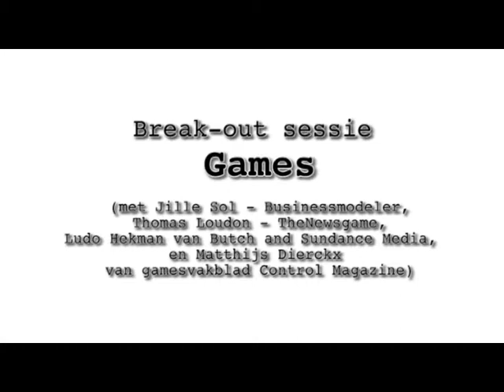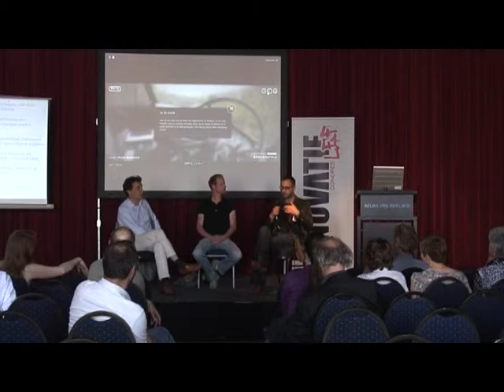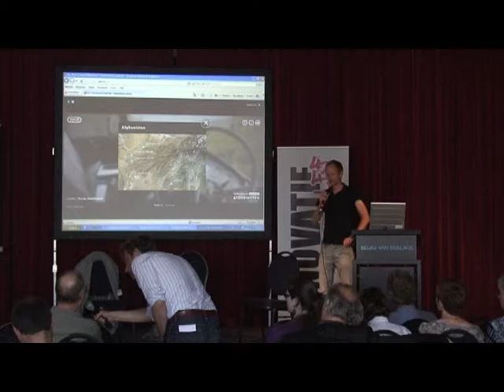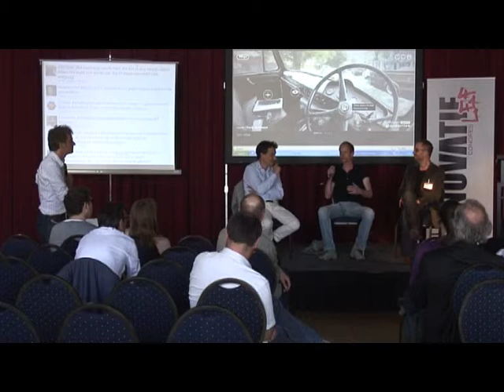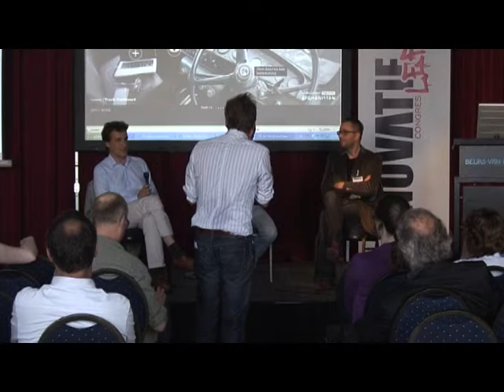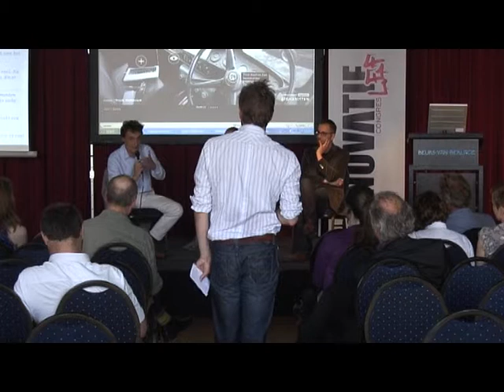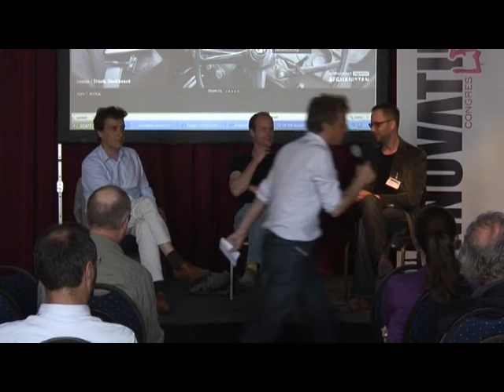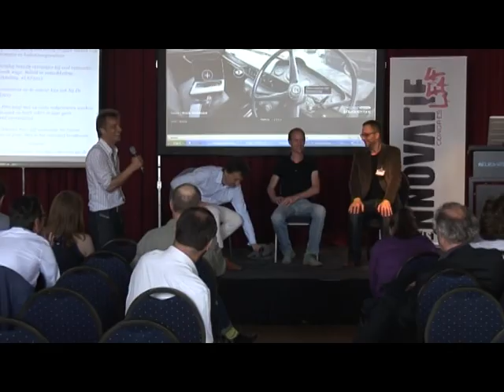Break-out sessie Games Persinnovatiecongres Lef 2012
Games (met Jille Sol - Businessmodeler, Thomas Loudon - The Newsgame, Ludo Hekman van Butch and Sundance Media, dat newsgames als On the ground reporter maakt en Matthijs Dierckx van gamesvakblad Control Magazine)